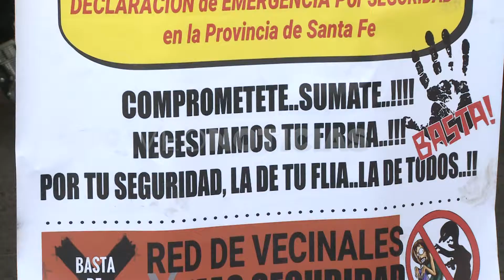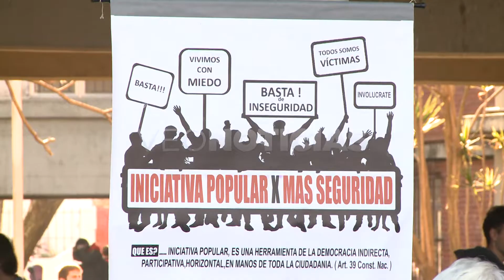INÉS CERESOLE (VILLA SETÚBAL) Y ALICIA CASTILLO (LAS FLORES) - JUNTA DE FIRMAS